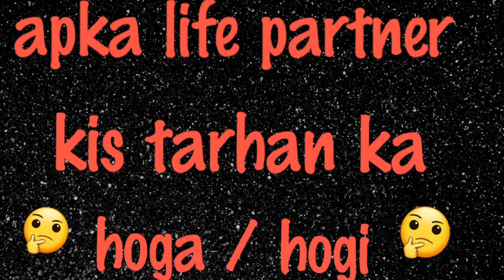partner kaisa hoga / hogi select one flower 🌹🌷🍀💐🌻🌺👉